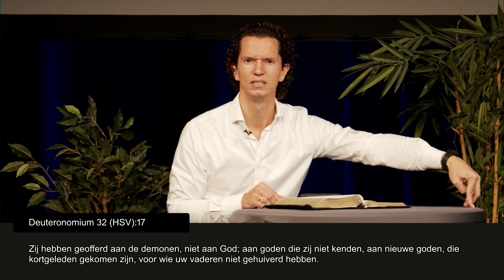Israël en geestelijke geografie (deel 2) - Bernard Oudhoff - Jubilee Live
Wil je meebouwen en geven?

Iedere zondagochtend om 10:00 uur weer een nieuwe livestream om je te inspireren en te bemoedigen.

Verspreid het goede nieuws en deel deze uitzending met zoveel mogelijk anderen! ❤️